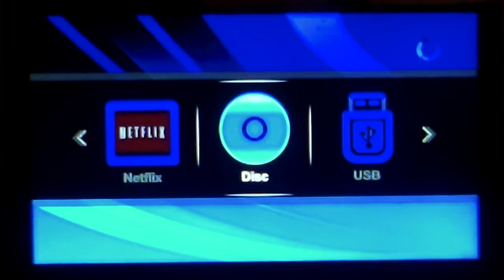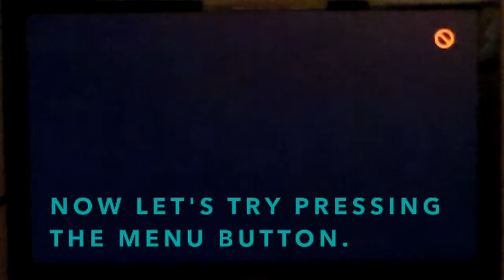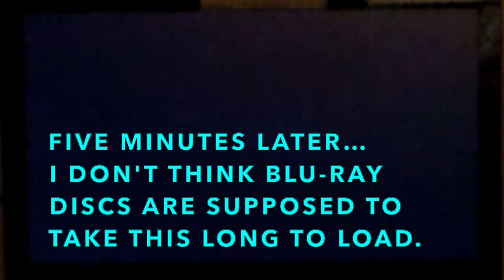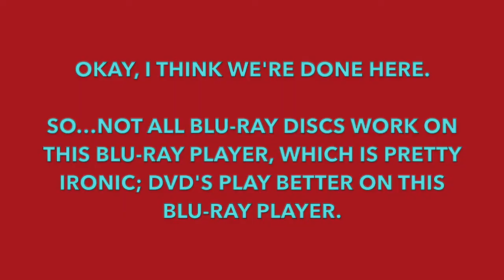(Fail!) Opening to “Deadpool” (2016 Film / 2016 Blu-Ray)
I actually remember playing this Blu-Ray disc when I first bought it. It just kept playing the Twentieth Century Fox Home Entertainment logo over and over.

I do not own the contents of this Blu-Ray disc.

Twentieth Century Fox / Marvel